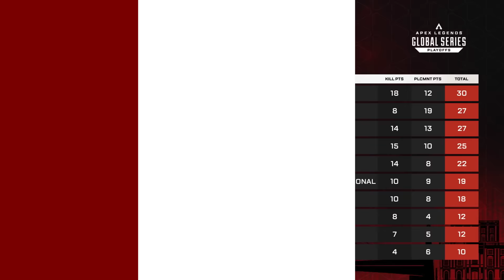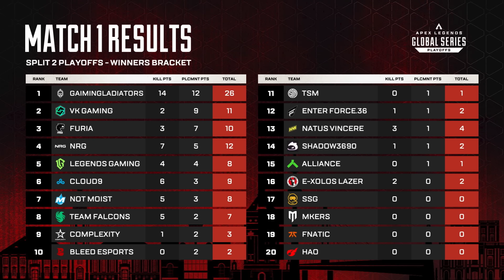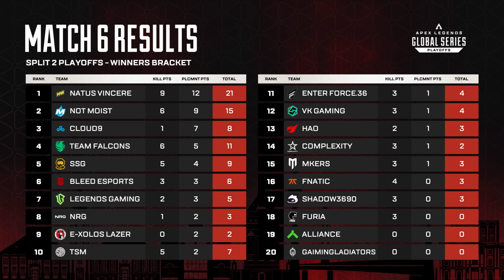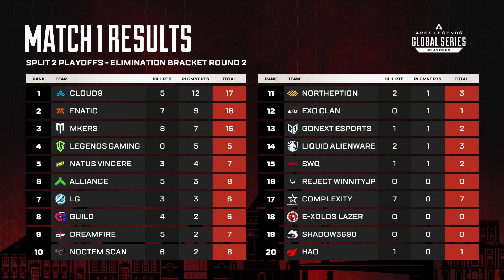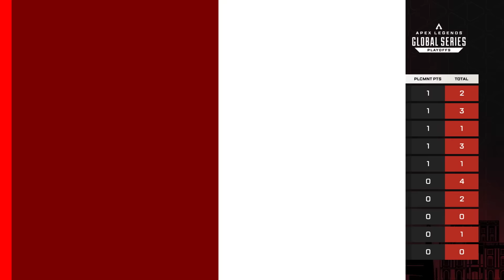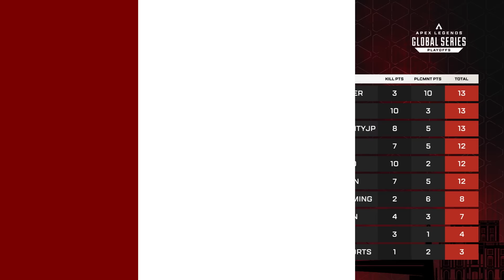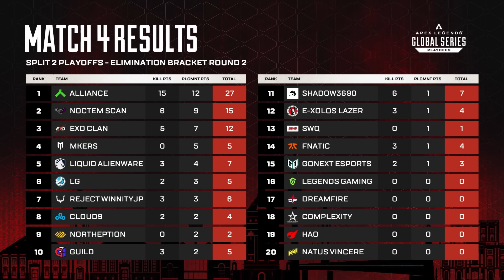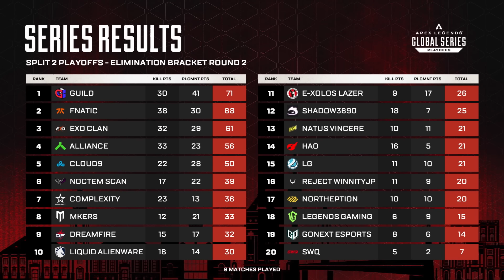Final Circles Bracket Stage (ft. TSM, Moist, Fnatic, Guild, LG) | Year 4 ALGS Split 2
After an intense two days of Group Stages, it's time to see who will make it to Finals in the ALGS Split 2 Playoffs. Only 20 teams will make it through to get a chance of taking home the trophy, did your favorite team make it? Featuring Moist, TSM, Luminosity Gaming, Guild, FURIA, SSG, NRG, Fnatic, EXO Clan, Alliance, Cloud9 and many more!

Timestamps:
0:00 - Match 1 (Elimination Round 1)
1:56 - Match 2 (Elimination Round 1)
2:52 - Match 3 (Elimination Round 1)
4:16 - Match 4 (Elimination Round 1)
5:46 - Match 5 (Elimination Round 1)
7:19 - Match 6 (Elimination Round 1)
8:20 - Elimination Bracket Round 1 Results
8:52 - Match 1 (Winner's Bracket)
10:43 - Match 2 (Winner's Bracket)
12:15 - Match 3 (Winner's Bracket)
13:34 - Match 4 (Winner's Bracket)
14:42 - Match 5 (Winner's Bracket)
16:33 - Match 6 (Winner's Bracket)
18:10 - Winner's Bracket Results
18:35 - Match 1 (Elimination Round 2)
20:25 - Match 2 (Elimination Round 2)
22:55 - Match 3 (Elimination Round 2)
25:05 - Match 4 (Elimination Round 2)
26:37 - Match 5 (Elimination Round 2)
28:50 - Match 6 (Elimination Round 2)
30:42 - Elimination Bracket Round 2 Results

FACEIT Watch is the official multiview streaming platform of the ALGS! Follow the action with up to four team POVs